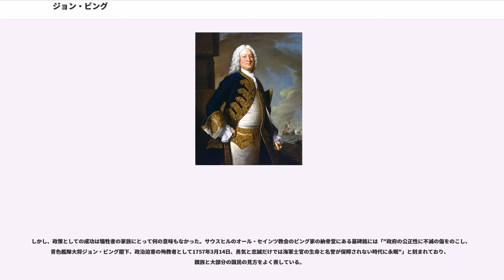ジョン・ビング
ジョン・ビング（John Byng、1704年10月29日 - 1757年3月14日）はイギリスの提督。7年戦争初期のミノルカ島の海戦で「最善を尽くさなかった」として軍法会議にかけられ、銃殺刑に処された。

ジョン・ビングは初代トリントン子爵ジョージ・ビングの4男としてイングランドのベッドフォードシャーで生まれた。

父のジョージも提督で、ウィリアム3世の即位を支援し、その後は数々の海戦に勝利して王の信頼を勝ち取った。ジョンが14歳でイギリス海軍に入隊する1718年ごろにはジョージは財産と名声を積み重ねた輝かしい経歴を持つ提督と考えられていた。彼は1721年にジョージ1世によって子爵に叙せられる。

イギリス貴族の財産と爵位は通常長男が全て継承するため、ジョン・ビングには自分の領土を得る必要があった。しかし彼の海軍での急速な昇進には父ジョージの威光が大きく関わっていたのだろう。最終的に、父と子の人生は全く違った結末を迎えることになる。

当初、ジョン・ビングは地中海で任務に就いた。1723年に19歳で海尉となり、4年後には20門スループ「ジブラルタ」の艦長となる。彼は1739年まで地中海に配備されていたが、特筆すべき出来事はなかった。

1742年、ビングはニューファンドランド総督に任命される。
その後1745年に少将、1747年には中将に昇進した。ビングは総じて快適な海域に配備されることが多く、海軍のより困難な任務を体験していなかった。

スペイン継承戦争中の1708年にイギリスはミノルカ島を占領し、その後半世紀の間領有し続けた。しかしミノルカはトゥーロン艦隊の脅威に晒されており、フランスは1756年に七年戦争が始まるとミノルカ島に侵攻した。

これを受けてイギリス政府はビングにマオン港のセント・フィリップ砦救援を命じる。ビングは遠征の準備には資金も時間も十分ではないと訴えたが、認められることはなかった。さらには出航命令が何故か5日遅れるという事態も発生し、これは遠征の成否に決定的な影響を与えた。このため、ビングに与えられたのは10隻の老朽化した人員不足の戦列艦でしかなかった。さらに要塞守備隊への増援として海兵隊を派出すれば、人員不足は危険なまでに深刻化する。ビングは事前に残していた書簡でミノルカ島防衛を絶望視しており、困難が明らかになればすぐにジブラルタルに引き返すつもりでいると述べている。彼はまたジブラルタルから重要な報告書を海軍本部に送った。総督がマオン港への兵力派遣を拒否したのである。

ビングは5月8日にジブラルタルを出航した。フランスはイギリス戦隊がミノルカに到着するまでにすでに1万5千人を上陸させていた。19日、ビングはミノルカ西方沖に到着するが、増援を揚陸する前にフランス戦隊と遭遇する。

ミノルカ島の海戦は翌20日に発生した。ビングの戦隊は風上に占位し、ガリソニエール侯爵のフランス戦隊に浅い角度で並航して接近していった。そのためイギリスの先頭艦「デファイアンス」が交戦をはじめたとき、ビングの旗艦「ラミリーズ」を含む後続艦は射程外にあった。デファイアンスは集中砲火で酷く損傷して戦列を離脱する。ラミリーズの旗艦艦長は戦列を崩してもフランス戦隊中央部を攻撃することを進言したが、ビングは拒否する。同様の行動をとったトマス・マシューズ提督が軍法会議にかけられたためである。結局フランス戦隊は同規模のイギリス戦隊から無傷で逃走した。

海戦の後ビングは4日間ミノルカ周辺に留まったが、フランス戦隊を再捕捉することは出来なかった。そこでビングは一旦ジブラルタルに引き返し、負傷者を上陸させ、艦を修理した後に再度セント・フィリップ砦救援に向かおうと決断した。しかしこの計画を実行に移す前に本国からの連絡が入り、ビングは解任、そして拘禁されてしまう。一方砦は6月29日に降伏し、全将兵はイギリスに送り返されることとなる。

砦の失陥は最初イギリス国民を憤慨させた。
ビングは本国に送還され、戦時服務規程違反として軍法会議にかけられる。この規定は当時敵に対して最善を尽くさなかった士官を処罰する規定が改定されたばかりであった。これにはオーストリア継承戦争中の1745年に、44門フリゲートアングルジーのベイカー・フィリップスという若い海尉が銃殺された事件が関係している。アングルジーのエルトン艦長は砲撃により戦死し、その後指揮権を引き継いだフィリップスはフランスに降伏...